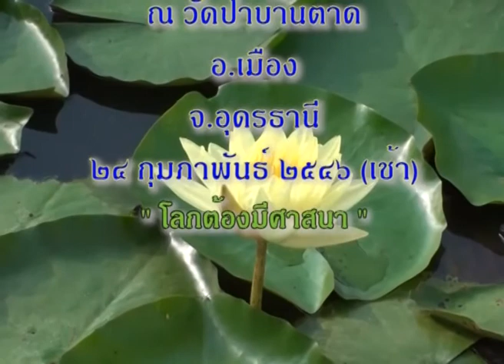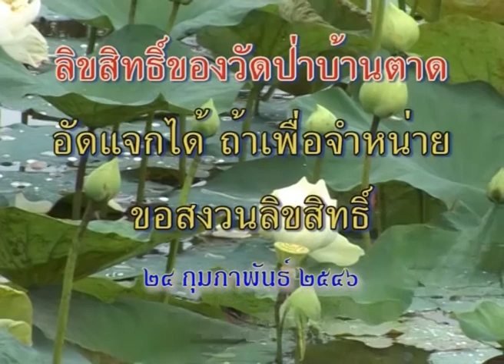หลวงตามหาบัว เทศน์ โลกต้องมีศาสนา 24-02-2546